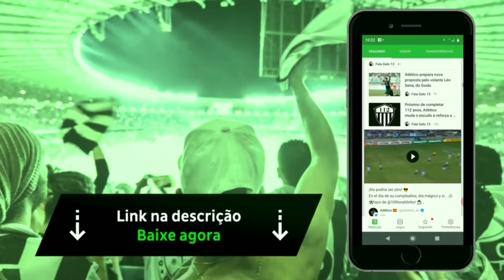NOVIDADES SOBRE NATHAN E ATACANTE ARGENTINO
Importantes informações sobre o mercado da bola no GALO!

Baixe Grátis o ONEFOOTBALL para ANDROID e IOS!! Clique no Link: : “

Confia o vídeo e fique informado sobre tudo que acontece no GALÃO DA MASSA